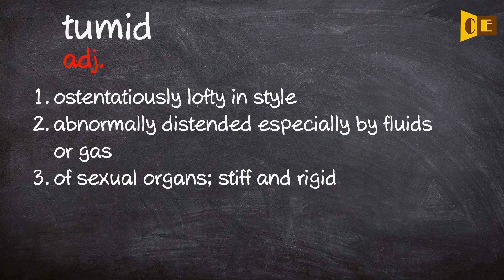Tumid Pronunciation, Paraphrase, Listen & Practice